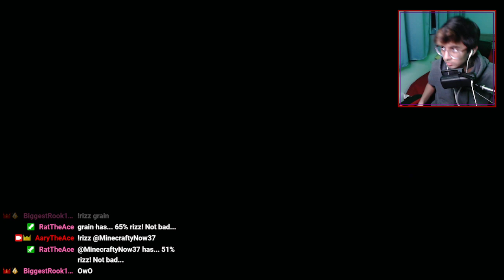A Robot Bird Bullies Me... in Hi-Fi RUSH (Episode 8)